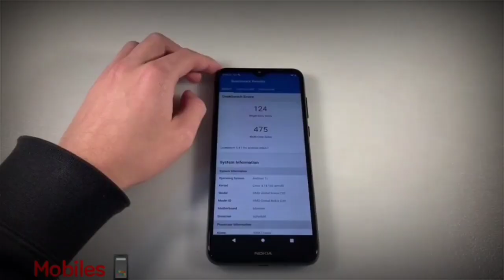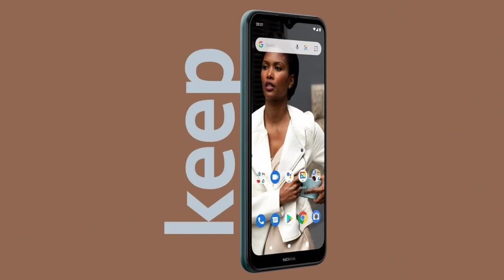"Nokia C30"BGMI/PUBG Gaming Review With Gyro,Graphics,Heating & FPS Explained!✨(Unmatched Gaming!😍😱)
So Hey Guys Today in this video we are talking about the Best budget Range Phone "Nokia C30" PUBG/BGMI Gaming Test/ Review! Which is comes under 11k-12k ₹...So i have discussed about its PUBG/BGMI performance with explaining fps stabilty & heating also...Hope so you will like it..🙂